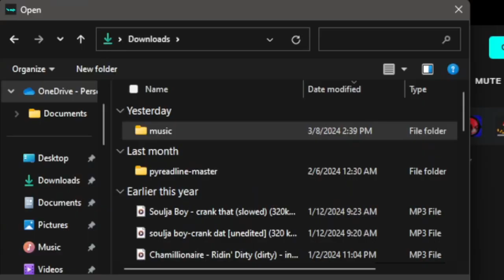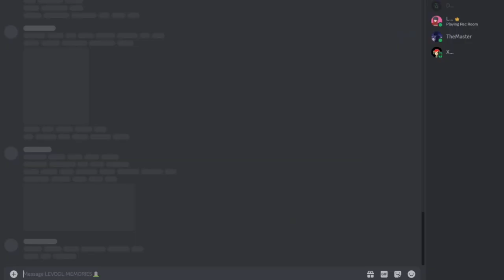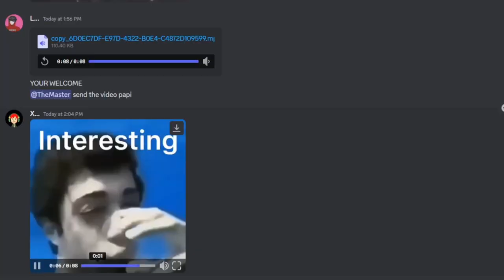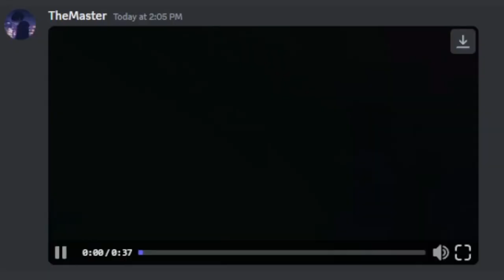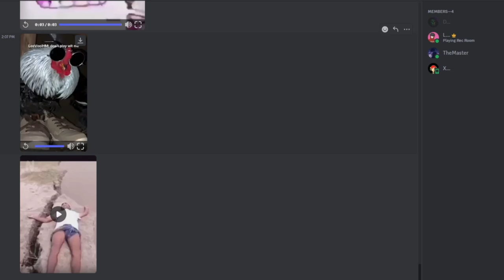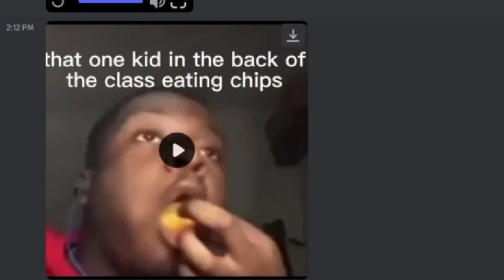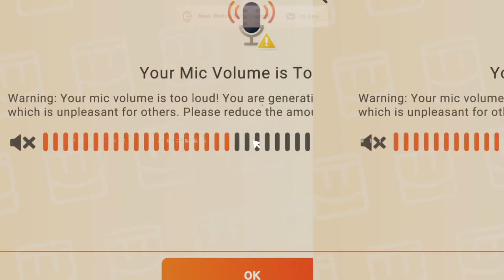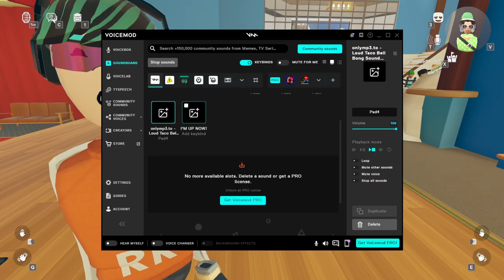Rec Room Chaos (Mewing Edition)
This is the season 2 episode 2 installment of rec room chaos. Glad to  have received the shout out from Matt an Justice. My channel is bigger than I have ever imagine and I'm glad too have everyone by me in my journey.